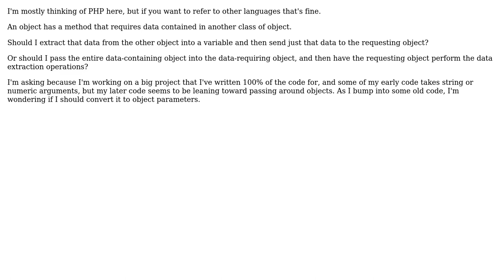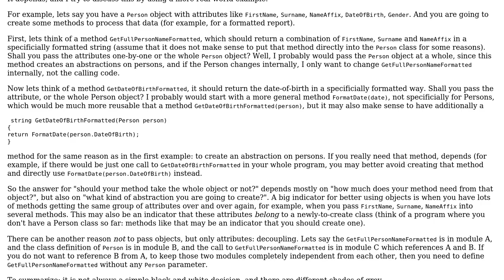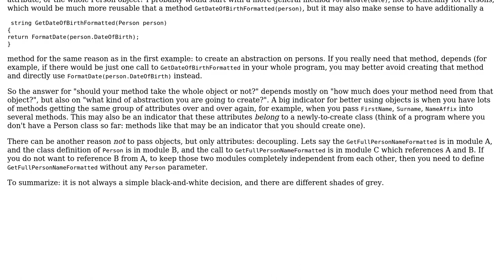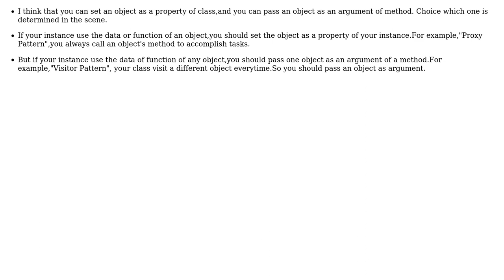What are the advantages/disadvantages of using objects as parameters to other object methods?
Software Engineering: What are the advantages/disadvantages of using objects as parameters to other object methods?

With thanks & praise to God, and with thanks to the many people who have made this project possible! | Content (except music & images) licensed under CC BY-SA | Music | Images & others | With thanks to user GrandmasterB user Edward Shen user Doc Brown user Cyanfish user Buttle Butkus user aaronman and the Stack Exchange Network Trademarks are property of their respective owners. You are responsible for your own actions.